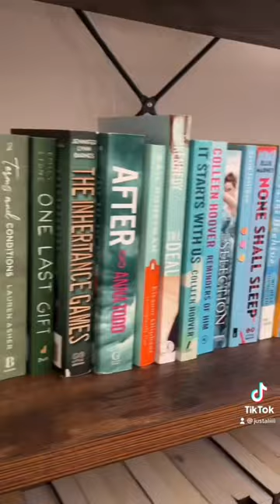Reorganizing my bookshelf ❤️🧡💛💚💙💜